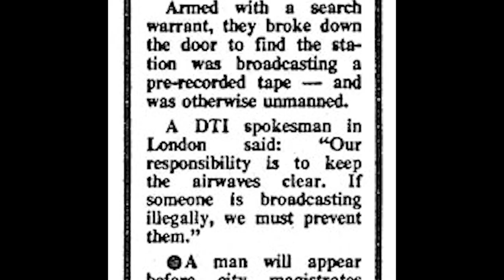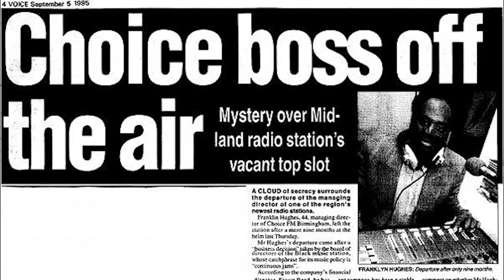Nottingham Rebel Radio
made a small compilation of Nottingham Pirate Radio DIY culture and Rebel Radio in the City! Please check it out! Might bring back some memories

- The Retro Hour Podcast -TheRetroHour.com
My weekly gaming podcast with Dan Wood and Joe Fox

My Monthly Technology Podcast With Adam Spring

My weekly Dj show and podcast
mixing on Classic Amiga Computers